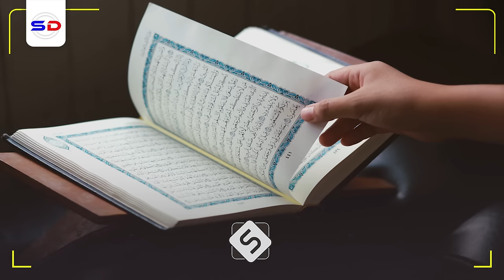Cilmi Ibnu Khalduum Laga Xaday oo La Reer Galbeedeeyey | Sh Cabdiraxmaan Bashiir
Muxaadiro aad u qiimo badan oo taariikhda binu aadamka la xidhiidha waxa inoo soo jeedinayaa Sh Cabdiraxmaan Bashiir Xafidahullah

1. This video has no negative impact on the original works.
2. The video is intended for educational and awareness purposes
3. The video is transformative.
4. Video content is always in demand from our community
Tools I use to edit my channel:
Video Editing: Premiere Pro and After Effects-
Graphic Design: PhotoShop and Illustrator
Footage & Images Sources: Dreamstime/Envato Elments/Pexels.com/Pixabay.com/Unsplash.com